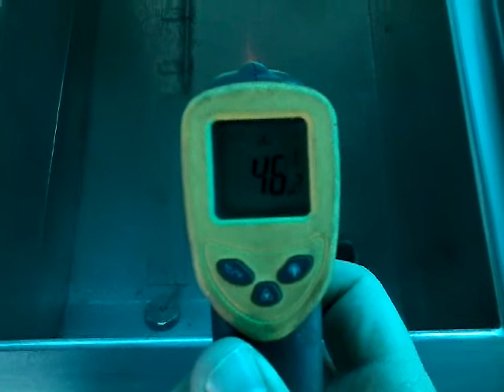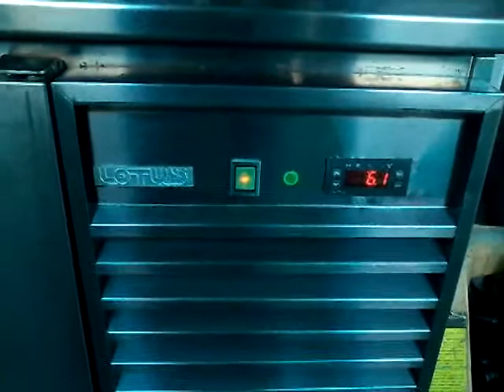Combinazione Lotus cuocipasta + frigo